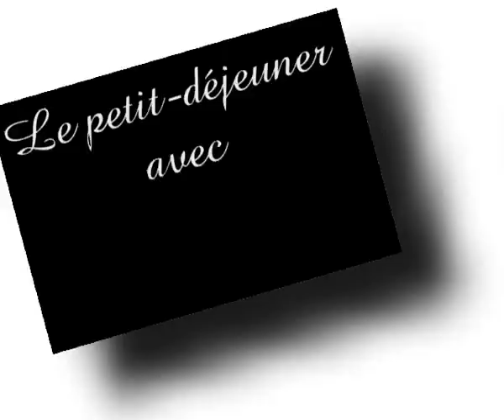Mario et Luigi - le petit déjeuner - par Matheo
Mario et Luigi - le petit déjeuner
Première vidéo de Mathéo (7 ans) avec ses amis : Mario et Luigi